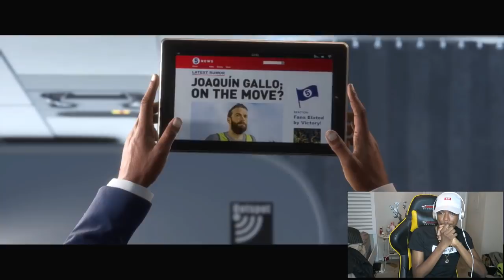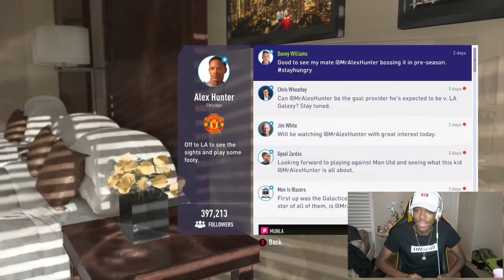ALEX HUNTER vs CRISTIANO RONALDO (GONE WRONG) - FIFA 18 THE JOURNEY #2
Fifa 18 the journey alex hunter returns full gameplay,hunter faces
 vs ronaldo in a fight(football game),who won?what happened?
● CHEAP FIFA COINS Use 'Mom' for a big discount !
use "MOM"
(Worldwide shipping)
●FOLLOW ME EVERYWHERE LIKE A SPY